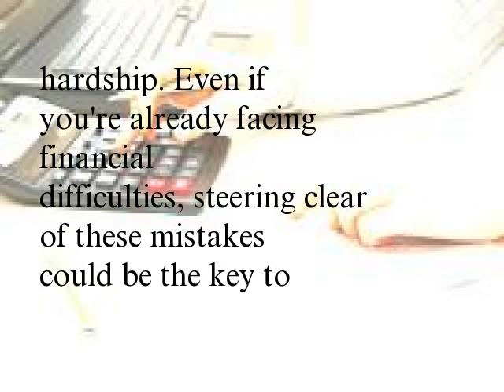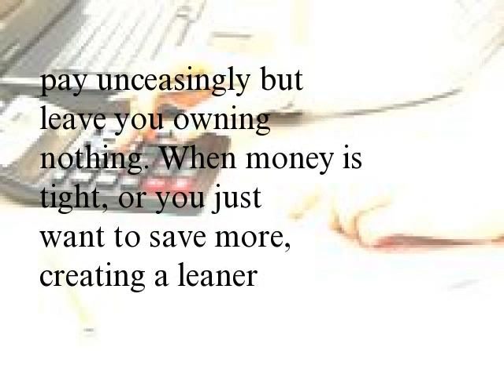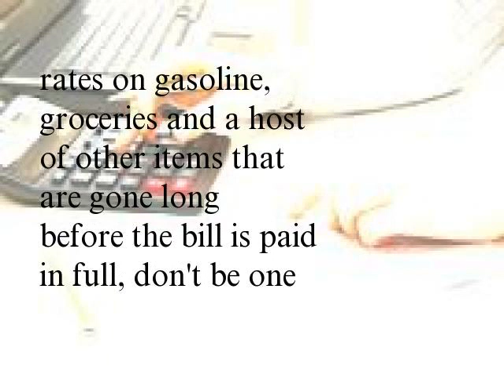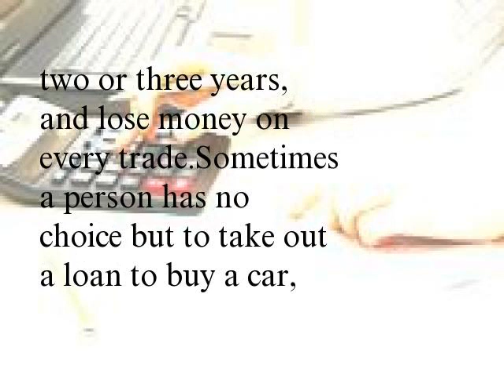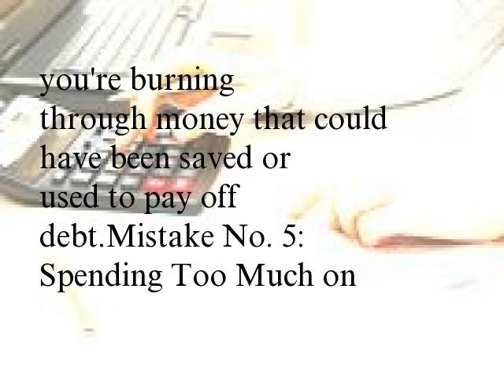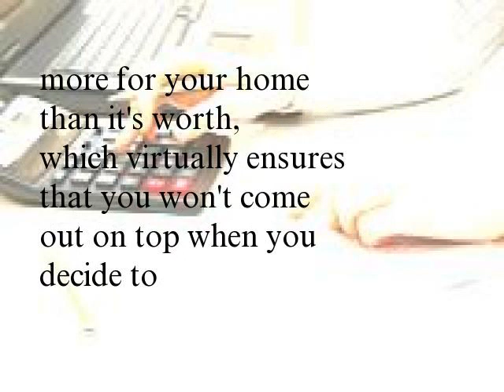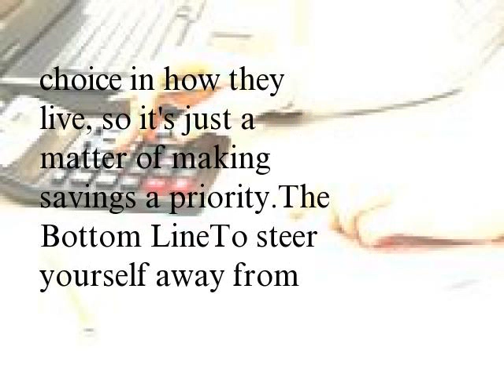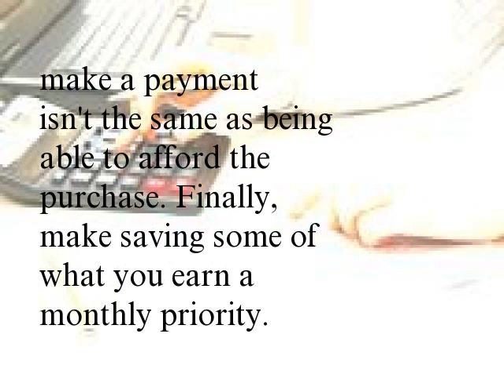Top 7 Most Common Financial Mistakes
Here we'll take a look at seven of the most common financial mistakes that often lead people to major economic hardship. Even if you're already facing financial difficulties, steering clear of these mistakes could be the key to survival.
Mistake No. 1: Excessive/Frivolous Spending
Great fortunes are often lost one dollar at a time. It may not seem like a big deal when you pick up that double-mocha cappuccino, stop for a pack of cigarettes, have dinner out or order that pay-per-view movie, but every little item adds up. Just $25 per week spent on dining out costs you $1,300 per year, which could go toward an extra mortgage payment or a number of extra car payments. If you're enduring financial hardship, avoiding this mistake really matters – after all, if you're only a few dollars away from foreclosure or bankruptcy, every dollar will count more than ever. (For more insight, see Squeeze a Greenback Out of Your Latte.)
Mistake No. 2: Never-Ending Payments
Ask yourself if you really need items that keep you paying every month, year after year. Things like cable television, subscription radio and video games, cell phones and pagers can force you to pay unceasingly but leave you owning nothing. When money is tight, or you just want to save more, creating a leaner lifestyle can go a long way to fattening your savings and cushioning your from financial hardship. (For more on this, see Get Your Budget in Fighting Shape.)
Mistake No. 3: Living on Borrowed Money
Using credit cards to buy essentials has become somewhat normal. But even if an ever-increasing number of consumers are willing to pay double-digit interest rates on gasoline, groceries and a host of other items that are gone long before the bill is paid in full, don't be one of them. Credit card interest rates make the price of the charged items a great deal more expensive. Depending on credit also makes it more likely that you'll spend more than you earn. (To learn more about credit cards, see Credit, Debit and Charge: Sizing Up the Cards in Your Wallet.)
Mistake No. 4: Buying a New Car
Millions of new cars are sold each year, although few buyers can afford to pay for them in cash. However, the inability to pay cash for a new car means an inability to afford the car. After all, being able to afford the payment is not the same as being able to afford the car. Furthermore, by borrowing money to buy a car, the consumer pays interest on a depreciating asset, which amplifies the difference between the value of the car and the price paid for it. Worse yet, many people trade in their cars every two or three years, and lose money on every trade.
Sometimes a person has no choice but to take out a loan to buy a car, but how much does any consumer really need a large SUV? Such vehicles are expensive to buy, insure and fuel. Unless you tow a boat or trailer, or need an SUV to earn a living, is an eight-cylinder engine worth the extra cost of taking out a large loan?
If you need to buy a car and/or